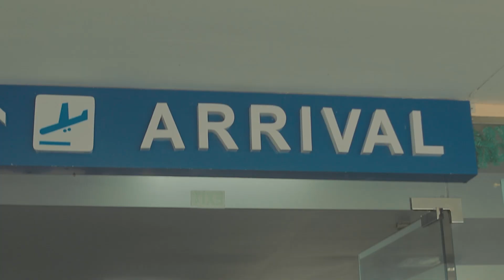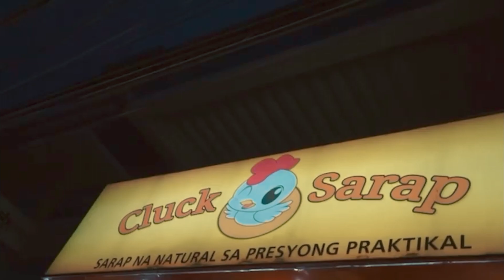MDC Sports Inc. Presents: PBA Legends vs Roxas City Capiz Selections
PBA Legends vs Roxas City Capiz Selections in celebration of the 72nd Founding Anniversary of Roxas City, Capiz.